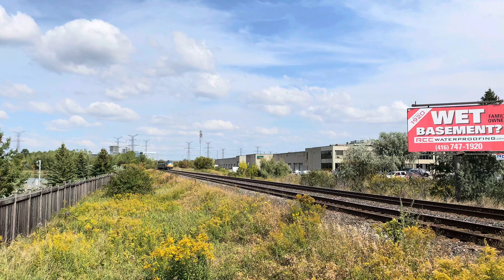Via rail horn compilation 2023